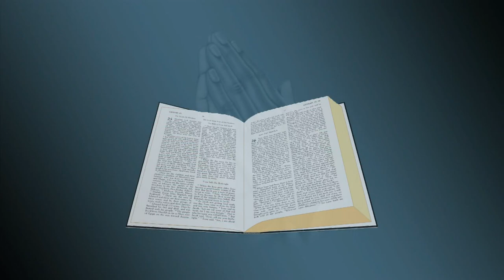Dialogue - Paul est emprisonné à Jérusalem - Langue des signes biblique burundaise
Paul est emprisonné à Jérusalem - Actes 21:17-40, 22:1-30